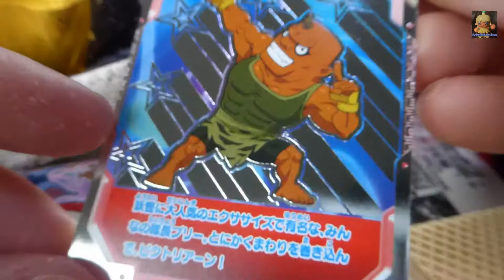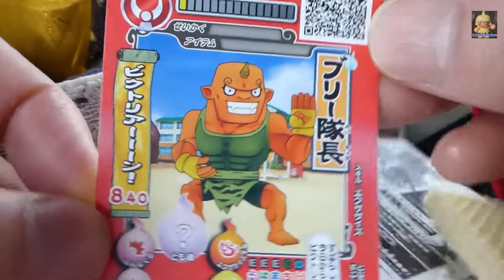【Sweets】Yokai watch wafers 5・妖怪ウォッチウェハース５ブリー隊長【菓子】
妖怪ウォッチのウキウキペディアのウェハース５をたべました。
ブリー隊長は大好きです。
Wafers of Yokai watch is very tasty.

obleas　вафли　ช็อคโกแลต　vohvelit　gaufrettes　γκοφρέτες